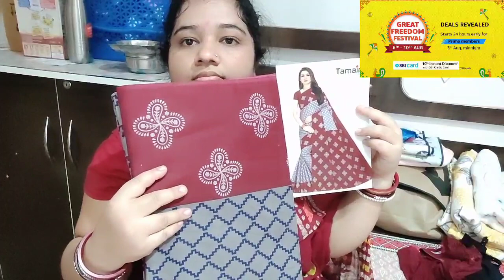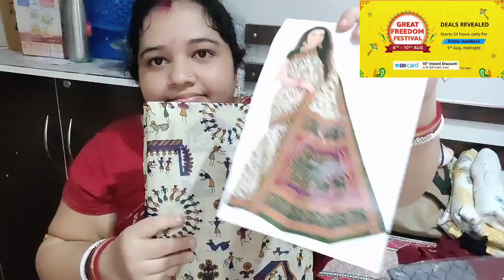ଦୁଃଖର କଥା କହେଲେ ଆଖି ନୁ ଲୁହ ବାହାରି ଯାଏସି/Great freedom sale/କାଣା କହୁଛନ ଯେ ସୁନୁନ।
GREAT FREEDOM SALE - 6th-10th AUGUST!

Aug 3rd – 4th : Countdown deals

Aug 5th : Prime Early Access

Aug 6th – 10th – Great Freedom Festival

TAMAIRA FASHION Women's Plain Weave Pure Cotton Saree Without Blouse Piece

Abhi Women's Readymade Stretchable Designer Net Half Sleeves Blouse

Studio Shringaar Women's Brocade Elbow Sleeves Saree Blouse

Amazon Brand - Anarva Women's Kanchipuram Silk Blend Saree With blouse piece

Nplash Fashion Women's Silk Embroidery Border Saree with Heavy Work Blouse Unstitched Piece

GoSriKi Women's Jute Silk Saree With blouse piece